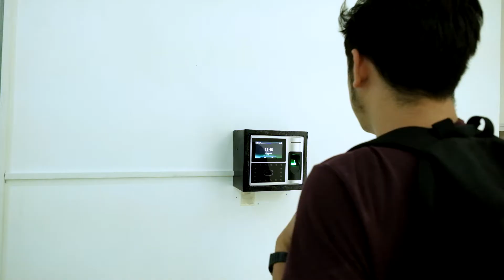Arcanys - Flexible Schedule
Are you an early bird who gets the worm or a night owl who thrives on coffee and quiet? No worries, because at Arcanys, we acknowledge people's differences., and we're happy to oblige.

So are you tired of the typical 9 to 5 grind and you're looking for a change? Join us and check out open jobs